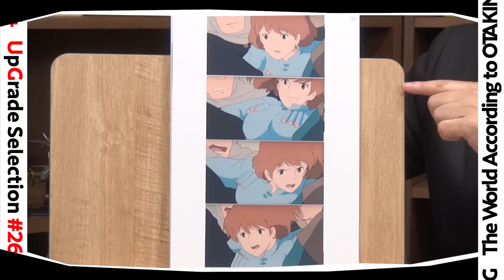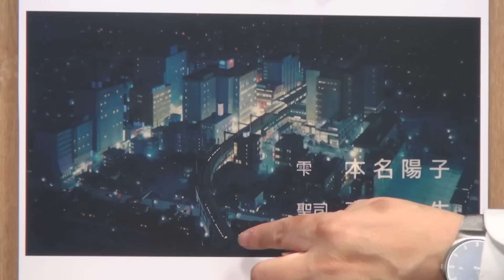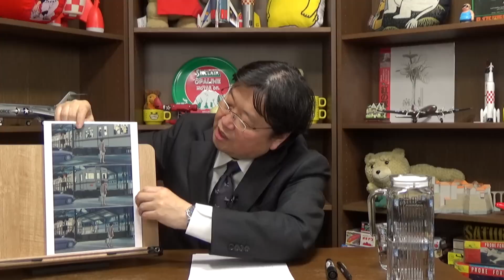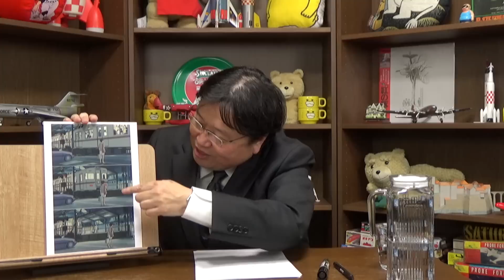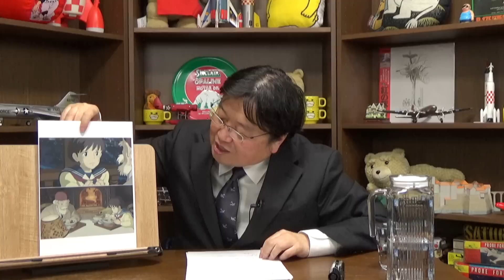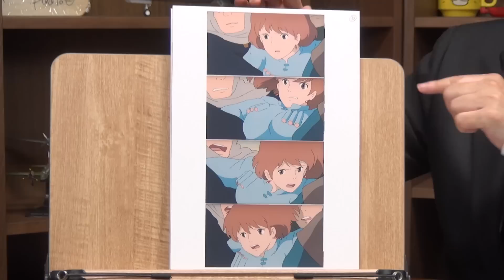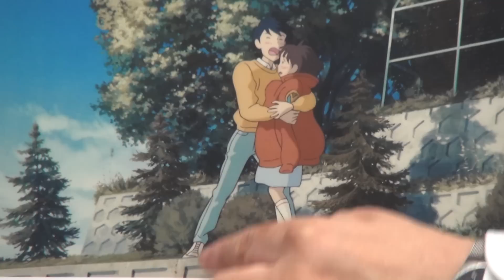【UG# 264】2019/1/13｢耳をすませば」もうひとつの実験 完璧なオープニング解説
本日2023年2月11日から19日までシアタス調布で上映されることを記念して『耳をすませば』を解説した2019年1月13日配信回をアップグレードします。劇場のチケットは追加分も含めて売り切れということですが。この機会に是非お楽しみください。

2022年2月2日収録

耳をすませば新解説 主題歌『カントリー・ロード』の謎を解け！～2022年夏のジブリ解説 岡田斗司夫ゼミ＃452（2022.8.7）

１．過去1年分の動画が見たい人

２．プレミアム放送(放課後）の生放送を見たい人

３．放課後も含め、過去動画をたくさん見たい人

４．音声で楽しみたい人